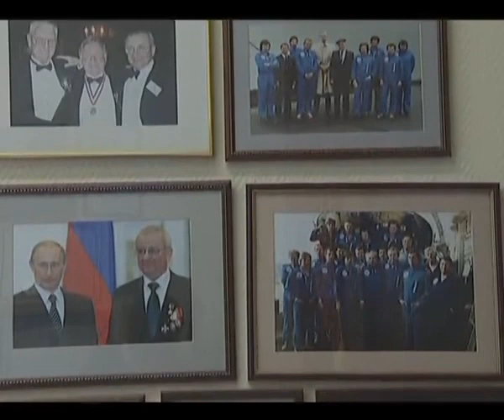Titanic - Rosyjskie wyprawy do wraku.